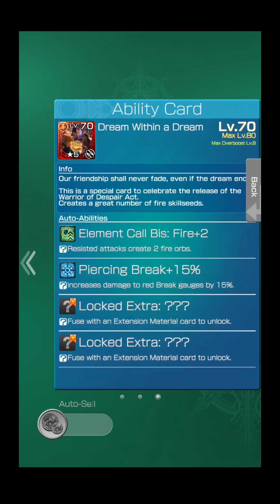Mobius Final Fantasy : Supreme ทำมือ